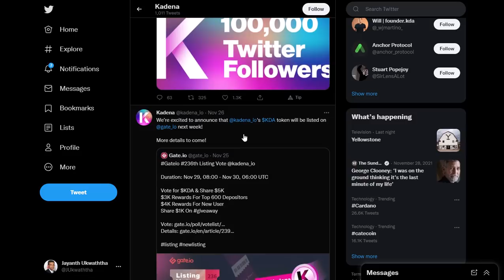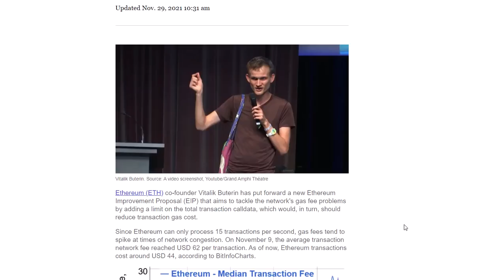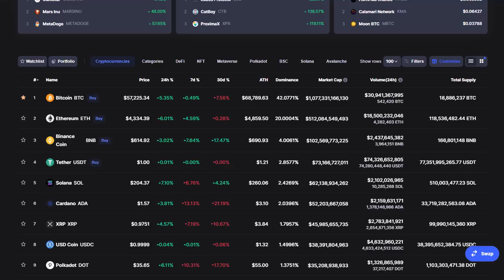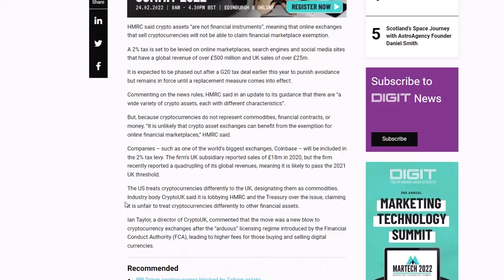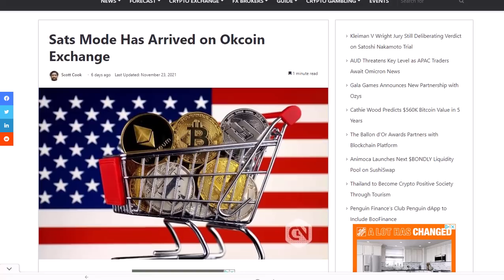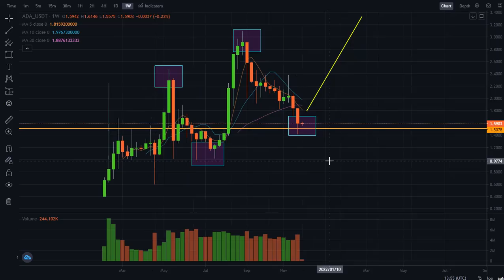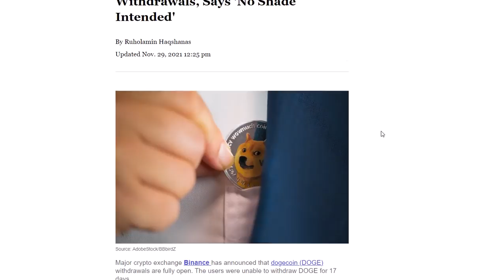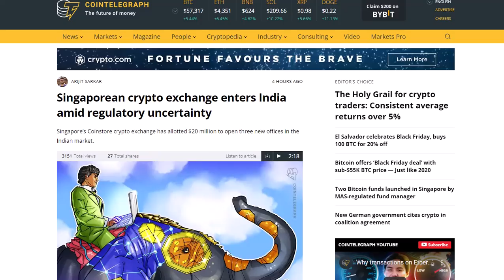BITCOIN BULLS ARE BACK??? | KADENA, ADA | ETHEREUM UP | DOGE, OMIC AND SAT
BITCOIN BULLS ARE BACK AGAIN AND IT BROKE OUT TO THE TOP FROM ITS 4 HR CHANNEL. ETHEREUM ALSO SHOWS SIGNS OF STRENGTH AND THIS VIDEO DISCUSSES THE PRICE MOVES OF KADENA, ADA, ETHEREUM, DOGE, OMIC AND SAT.